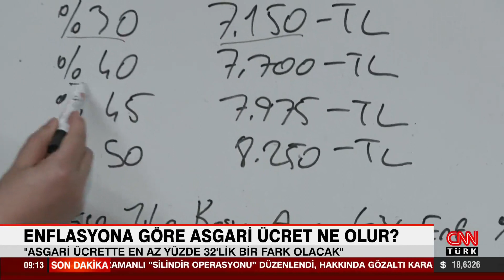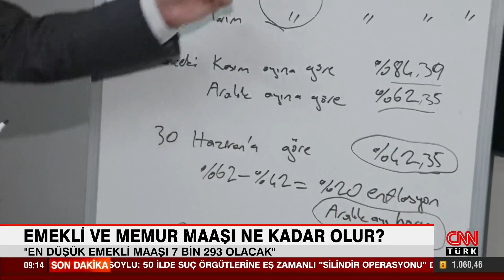Enflasyona göre asgari ücret ne olur?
Türkiye İstatistik Kurumu enflasyon oranlarını açıkladı. Buna göre enflasyon oranı kasım ayında aylık bazda yüzde 2,88, yıllık bazda ise yüzde 84,39 olarak gerçekleşti. Peki bu oran asgari ücretine nasıl yansıyacak. Detayları, CNN TÜRK muhabiri Emel Telli, Vergi Uzmanı Muhammed Bayram ile aktardı.